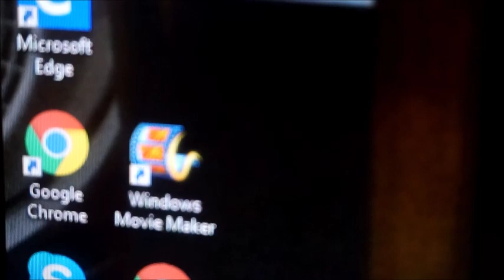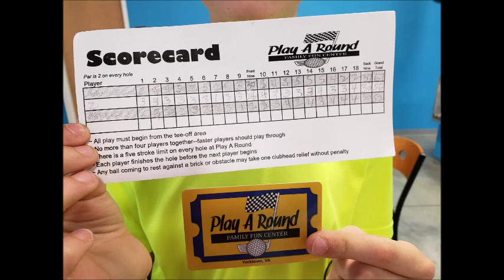Not sure what to name this || Livingston Life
Hey Guys, This Vlog has so much in this vlog, I didn't know what to name it. A mixture of Nature, Video, Photos.